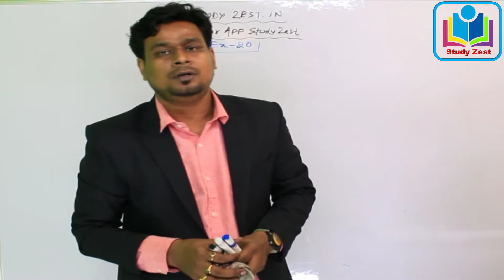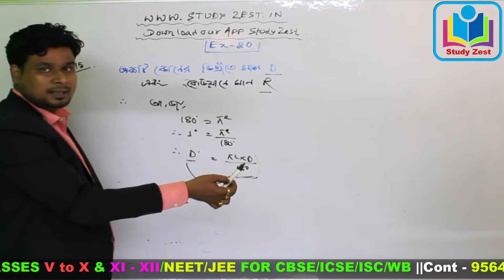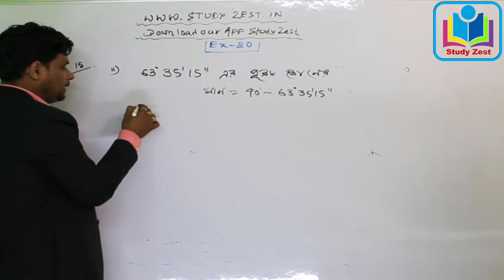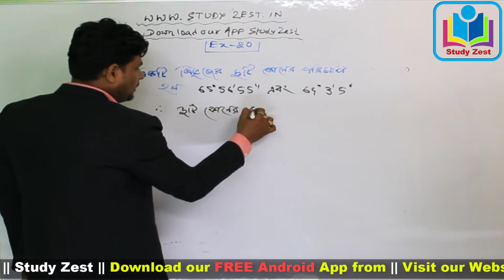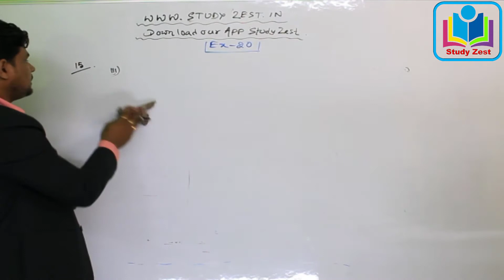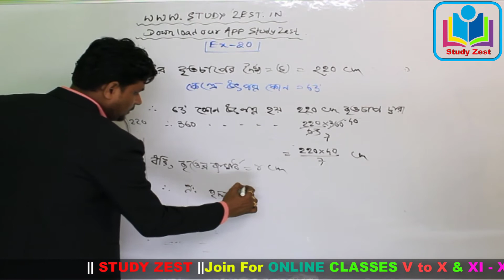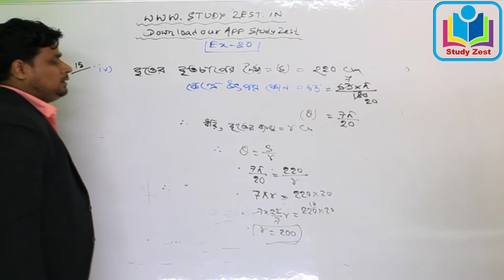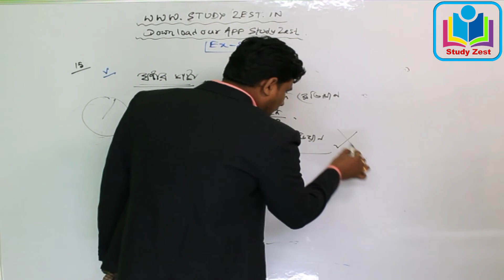ত্রিকোণমিতি কোন পরিমাপের ধারণা Part-5 | WB Board Class 10 | Maths Chapter 20 | Study Zest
🎉 পশ্চিমবঙ্গের বাংলা মাধ্যমের জন্য সেরা Online Coaching & Guidance🎉

🛑 Study Zest Online Coaching 🛑

👉ইংরেজী মাধ্যমের সমতুল্য সর্বোচ্চ মানের সুযোগ সুবিধা এখন বাংলা মাধ্যমের জন্যও
👉ক্লাস 6 থেকে 10
👉 একাদশ ও দ্বাদশ শীঘ্রই আসছে

Demo ক্লাস এর জন্য আজই যোগাযোগ করুন

Online Coaching এর সুবিধা গুলি :-
🎦 লাইভ ক্লাস (পরে যেকোনো সময় দেখার সুবিধা)
📽️ রেকর্ডেড ক্লাস (যতবার খুশি দেখার সুবিধা)
📝 ডাউট ক্লিয়ারিং ক্লাস
🗒️ নিয়মিত পরীক্ষা
📗 গুরুত্বপূর্ণ নোটস
🏆 মোটিভেশনাল ক্লাস
📌 পার্সোনাল গাইডেন্স

📣Can Watch Any Class Unlimited Times📣

✔️(For Free Demo Classes & Study Materials)✔️